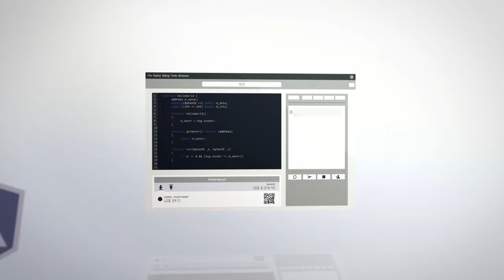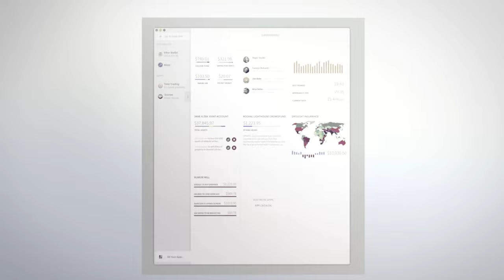Ethereum What are Ether Tokens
Ethereum is the Bitcoin 2.0

Ether is an open source public blockchain-based distributed computing platform, featuring smart contract functionality. It provides a decentralized virtual machine, the Ethereum Virtual Machine (EVM), that can execute peer-to-peer contracts using a token called ether.

Buy Ether direct to wallet ebay link on our profile page

After the success of Bitcoin, more and more currencies are being created. Each one with a particular technology, but all with the same final mission: Disrupt today’s technology with open source and decentralized solutions.

Ethereum is the first decentralized world computer. Much like Bitcoin is bringing solutions to the financial world, Ethereum brings a whole new set of solutions to platforms like internet services, APPs, Internet of Things, Smart Contracts and anything that is programmable.

For example, imagine your favorite social network decentralized. It would be free from censorship and control from world organizations, and experience zero downtime, all because it is decentralized like Bitcoin.

That’s why we believe that Ethereum is going to revolutionize the internet and the applications built for it much like Bitcoin changed the financial world.